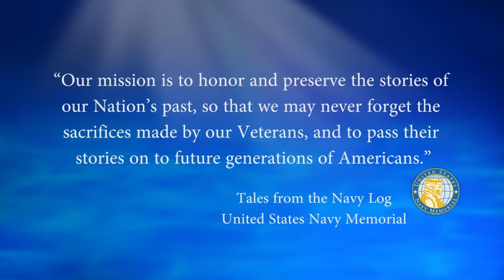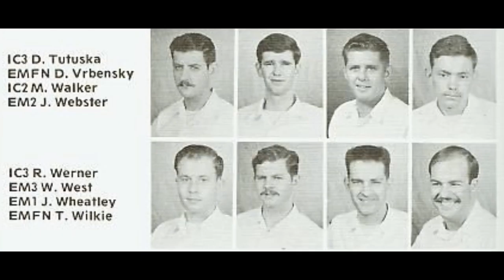USNM Interview of Donald Tutuska Part Two Memories of E Div on the USS America from 1966 to 1969